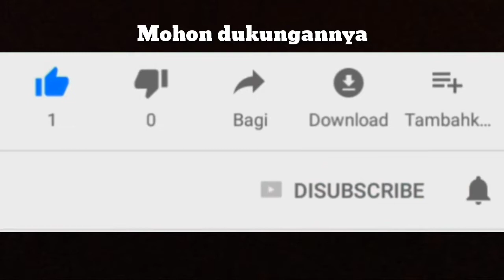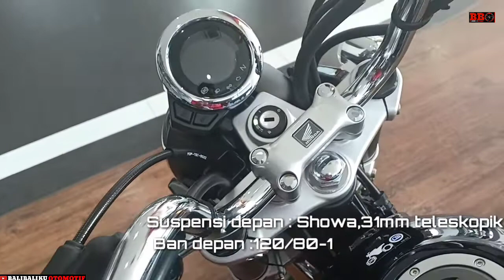New Honda Monkey 125 - Mirip monyet lucu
Honda monkey 125 terbaru mirip monyet dan lucu. Di launching dengan harga mulai 65 jutaan. New honda monkey 125 ini memakai mesin sohc 1 silinder 125cc fuel injection dengan power 6,9kw serta torsi 11nm.

Juga follow page fb dan intagram kita Balibalku otomotif. Jangan lupa berikan saran dan kritik jika ada.
Terimakasih